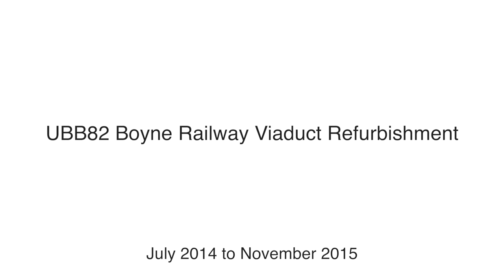Drogheda Viaduct - an aerial view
The Drogheda Viaduct, an icon of the town across the River Boyne, has just had a €6.1 million EU-funded refurbishment completed.

The project has included the installation of a new drainage system to capture and remove rainwater, steelwork repairs to replace sections of the bridge’s steel infrastructure and the relaying of track work over the viaduct itself.

Designed by Irish civil engineer Sir John MacNeill construction of the viaduct was originally completed in 1855 and at the time was considered to be one of the wonders of the age.

Get an up close look at this marvel of Irish engineering.